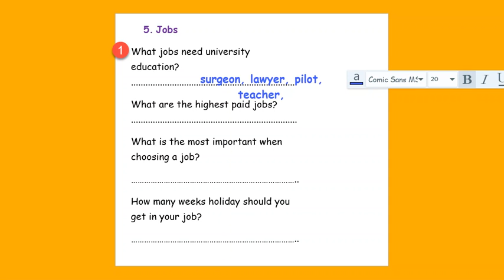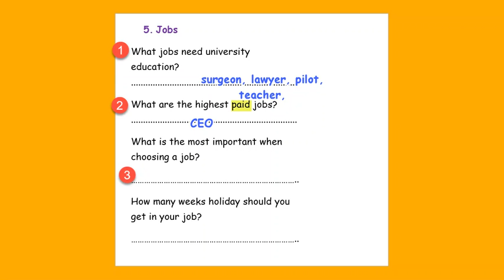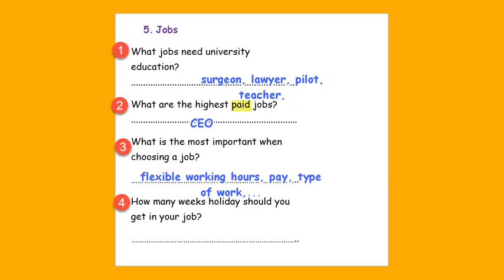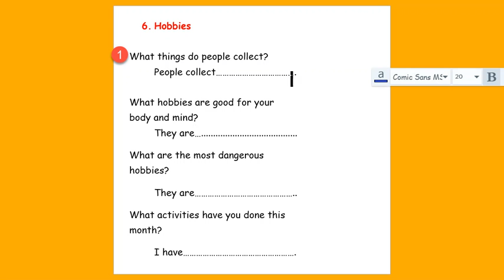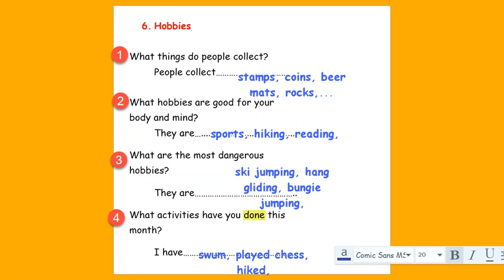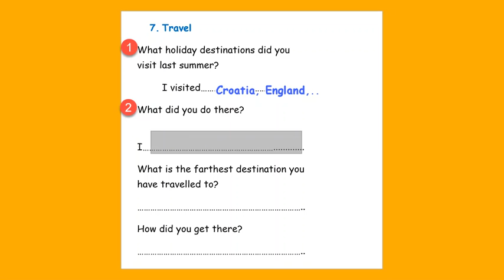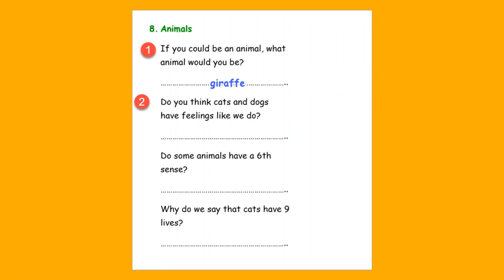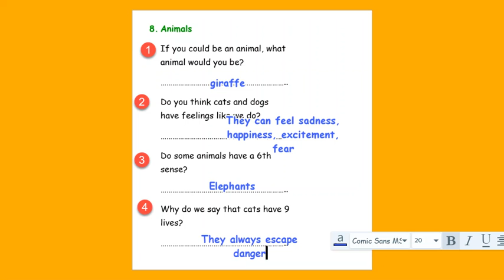Review 4-8 level 6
Jobs, hobbies, travel, animals, questions